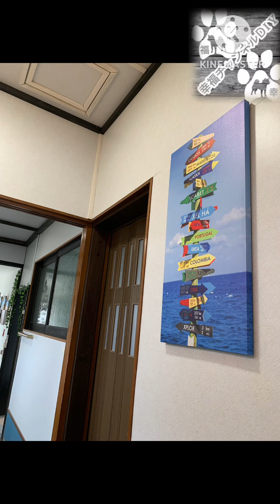水道蛇口🚰交換etc